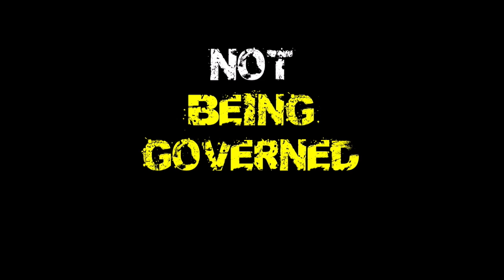Not Being Governed 03: State-Sponsored Slaughter in Iraq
This is the correct and full version of last week's episode.

for great essays, commentary, and videos.